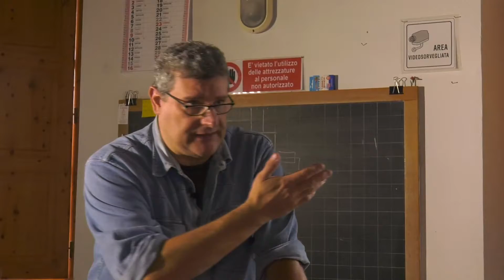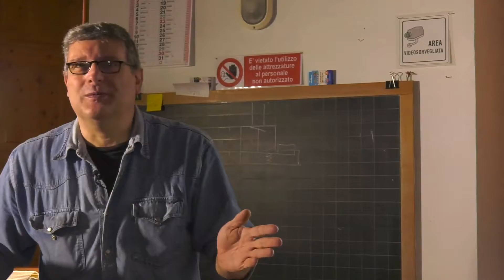Intervista parte terza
Questa intervista è stata realizzata da Antonio Fanelli e Antonio Chiavacci per conto dell'Istituto E.De Martino nell'ambito del progetto di ricerca d'ateneo "Rievocare il passato: Memorie culturali e identità territoriali" Università di Pisa. Il M°Fabio Chiari liutaio è l'intervistato.